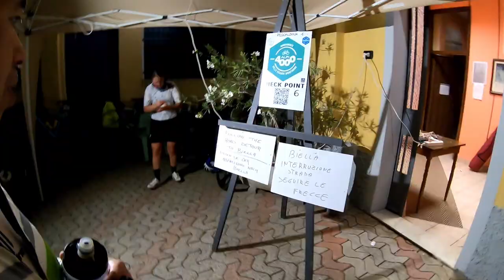Alpi4000 Trailer | Cycling Traders Trips | EP.42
Alpi4000 อีเว้นท์ระดับโลกที่จัดทุกๆ 4 ปี (ปีต่อไป 2026) เป็นเส้นทางปั่นสำหรับคนชอบปั่นเขา ใช้เวลาปั่นทั้งสิ้น 5 วัน มีเพียงวันเดียว ที่ไต่เขาน้อยที่สุด นอกนั้นจะไต่เขาอย่างเดียว อุณหภูมิกลางวันกับกลางคืนต่างกันค่อนข้างมาก ใครชอบเขา ถ้ามีโอกาสควรจะไปสักครั้งในชีวิตครับ

Line : nchaiwat